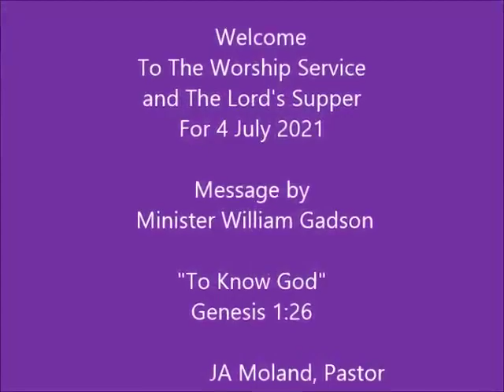GPMBC 4 July 2021 Worship Service JA Moland, Pastor Message by Minister William Gadson